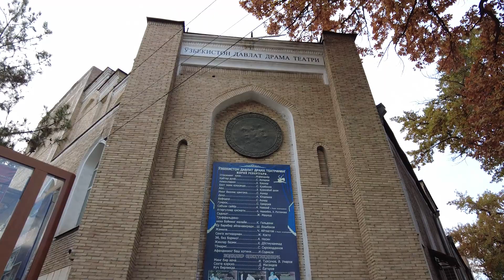Navoi Avenue, Gulbozor, Khakikat, Uyghur, Shakhriston, Zarqaynar. Gulbozor Mahalla, Khadra, Chorsu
Navoi Avenue, Gulbozor, Khakikat, Uyghur, Shakhriston, Zarqaynar Streets. Gulbozor Mahalla, Khadra, Abror Khidoyat theatre, Chorsu bazaar.

Navoiy shoh-ko'chasi, Gulbozor, Haqiqat, Uyg'ur, Shahirston, Zarqaynar ko'chalari. Gulbozor mahallasi, Xadra, Abror Hidoyatov drama teatri, Chorsu kiyim bozori.

Проспект Навои, улицы Гулбазар, Хакикат, Уйгур, Шахристон и Заркайнар. Махалля Гулбазар, Хадра, Драматический Театр им. Аброра Хидоятова, Вещевой рынок Чорсу.